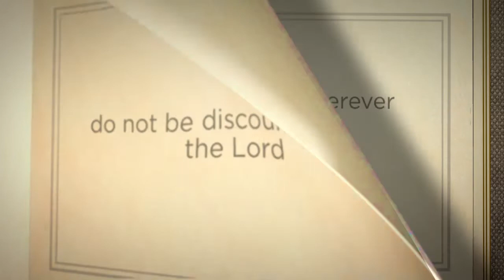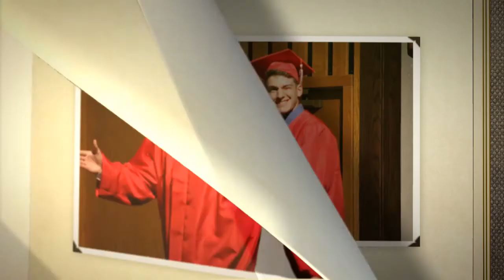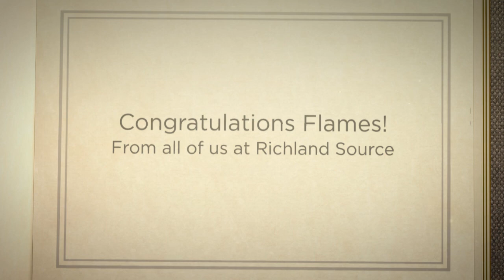Mansfield Christian High School 2014 Graduation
The class of 2014 at Mansfield Christian High School in Mansfield, Ohio turns their tassles.